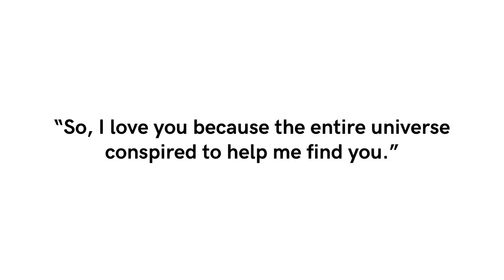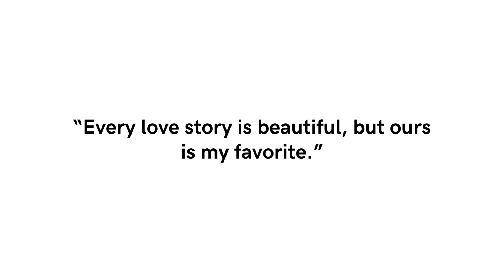Love Life Quotes - PillowQuotes ❤️